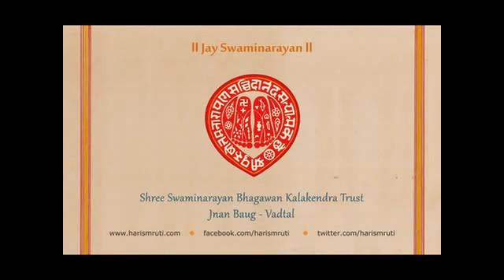Gadhada Madhya 5 |New Swaminarayan Bhagwan Bhajan| Kala Kendra Trust |Vadtal